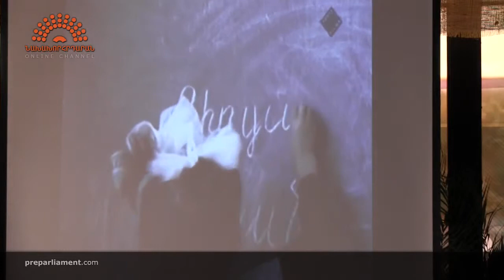Տղաները իրենց արյան գնով փակել են տանկային հեղեղի ճանապարհը․ պատմում է ականատեսը